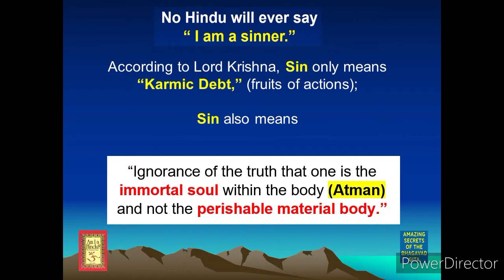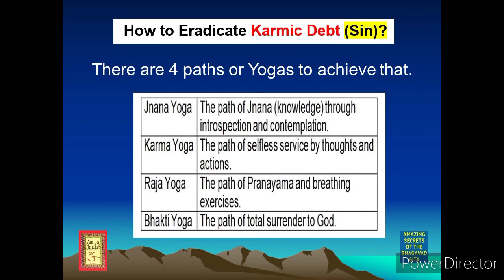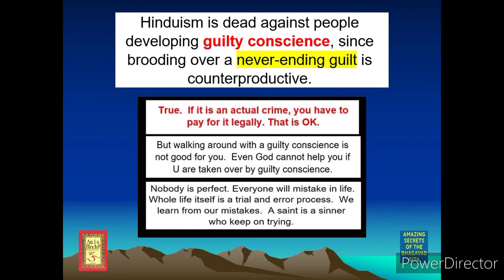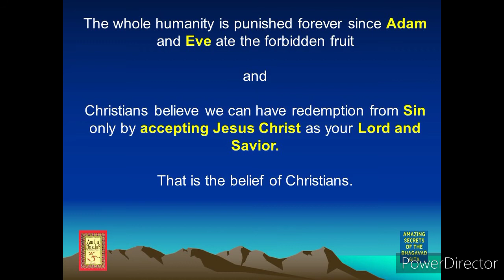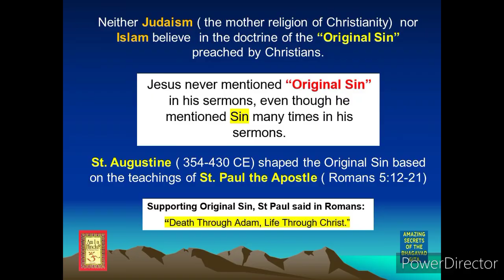What is Sin? Amazing Details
What is Salvation According to Hinduism?